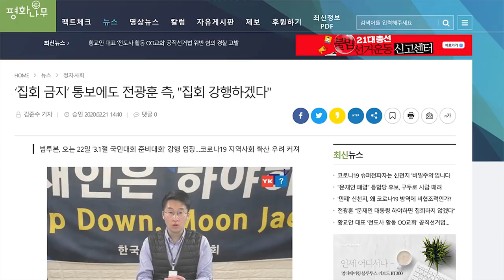지인으로 부터 제보를 받고 평화나무 홈페이지에 들어가보니..